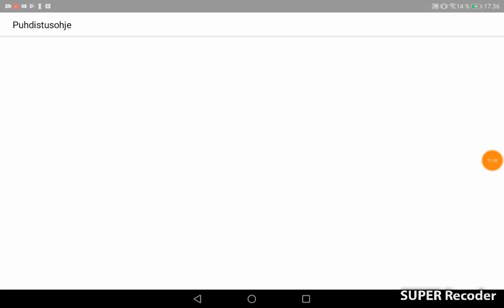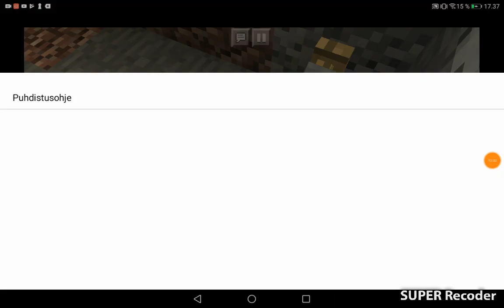Aatos asuu maan alla minecraftissa